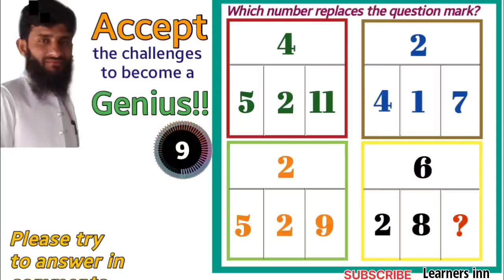Find missing number 77 | missing number reasoning | math puzzles | math tricks | problem sloving |IQ